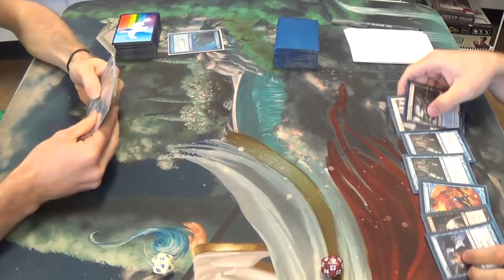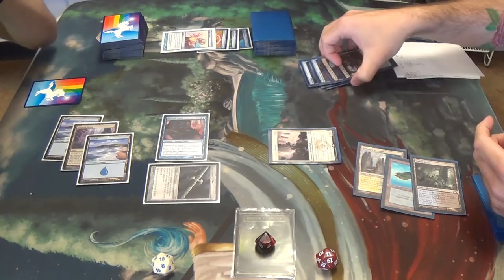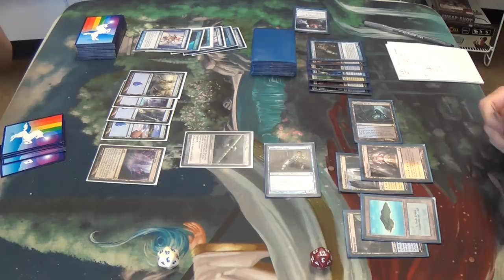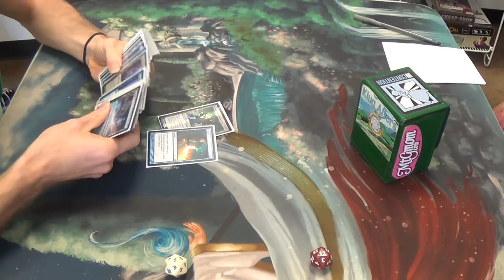Modern Magic — Mono Blue Polymorph vs. Esper Mentor Control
I'm terribly sorry that you had to wait so long for this upload. Finals will do that to my productivity, I'm afraid. Here's to hoping that your anticipation makes this all the better.

This week, I'm (FINALLY) giving a monoblue control list a go. After not having gotten much sleep the night before, though, I certainly don't think that I'm in the best condition to make this many decisions each turn, let alone throughout the course of a match.

Decklist time!
Artifacts
4 Runechanter's Pike
Creatures
2 Emrakul, the Aeons Torn
Enchantment
1 Cloudform
Instants
3 Condescend
1 Disrupting Shoal
1 Mana Leak
1 Peer through Depths
2 Remand
1 Repeal
3 Spell Pierce
2 Spell Snare
Planeswalker
1 Jace, Architect of Thought
Sorceries
4 Gitaxian Probe
4 Polymorph
1 See Beyond
4 Serum Visions
4 Sleight of Hand
Lands
1 Faerie Conclave
4 Inkmoth Nexus
16 Islands
Sideboard
4 Blighted Agent
1 Boseiju, Who Shelters All
1 Corrupted Conscience
1 Dispel
1 Mana Leak
1 Mindbreak Trap
4 Negate
2 Repeal